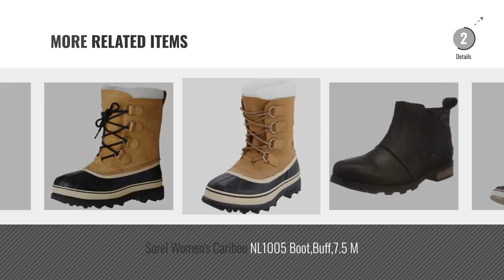Top 5 Boots Sorel [2018]: SOREL Women's Lea Wedge Kettle 8 B US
Black Friday / Cyber Monday SOREL Women's Lea Wedge Kettle 8 B US by SOREL

Black Friday / Cyber Monday SOREL Women's Out N About Dove 7.5 B US by SOREL

Black Friday / Cyber Monday Sorel Women's Out N about Leather Snow Boot,Elk,9 M US by SOREL

Black Friday / Cyber Monday Sorel Women's Winter Carnival Boot,Pewter/Black,8 M US by SOREL

Black Friday / Cyber Monday SOREL Women's Slimpack­ Riding Tall II Mid Calf Boot, Redwood, Tobacco, 8 B US by SOREL

Black Friday / Cyber Monday SOREL Women's Joan Of Arctic Boot,Quarry/Black,9 B(M) US by SOREL

Black Friday / Cyber Monday Sorel Womens Emelie Chelsea Black Boot - 8 by SOREL